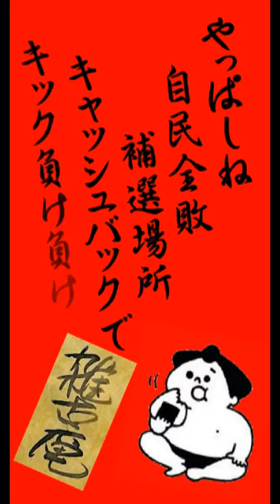240429雑古庵ヘボ狂歌「補選場所 自民全敗」as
240429雑古庵ヘボ狂歌「補選場所　自民全敗」as